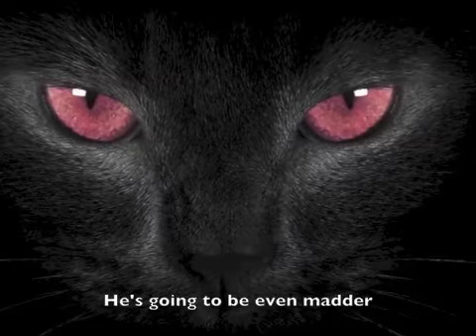'The Lieutenant of Inishmore' at Bromley Little Theatre April 8th - 16th 2016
Psychotic terrorist Mad Padraic only cares about one thing more than Irish independence and that’s his beloved cat, Wee Thomas. So when Padraic learns that Wee Thomas has been killed, someone’s going to pay. Big time. And when a group of hitmen arrive to assassinate Padraic, the body count goes into overdrive…

Martin McDonagh’s brilliantly outrageous comedy serves up gore, guns and gags in generous portions.  If you like your humour blacker than a Connemara peat bog, you’ll want to catch what is one of the 21st century’s greatest, most improbable comedies, and a merciless satire on the ultimate futility of terrorism.